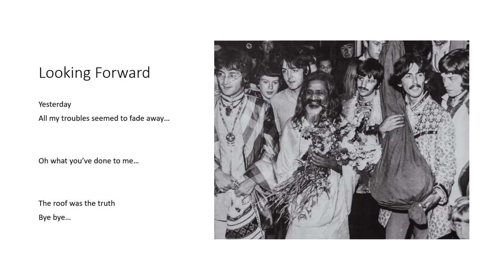beatles in bangor 2021 Looking Forward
Beatles in Bangor is an album of songs inspired by The Beatles and their extended family.
All songs were written by Kevin McArdle with Peter Hodgkinson.
Produced and performed by Andy Miles.
The cover photograph was taken by Bob Hewitt.  It is exclusive and published with Bob's permission.
This version of Beatles in Bangor was remastered and remixed in 2021 by Peter Hodgkinson.

TRACK 4:  Looking Forward